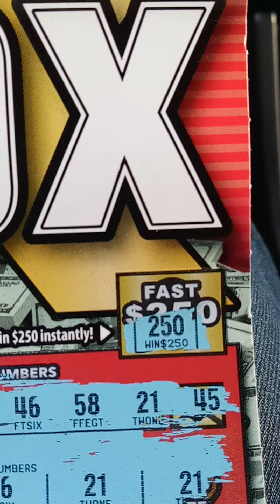💥🍀100X!!!!! HUGE MANUAL WIN ALL, INCLUDING BONUS SPOT WOW!!🍀💥